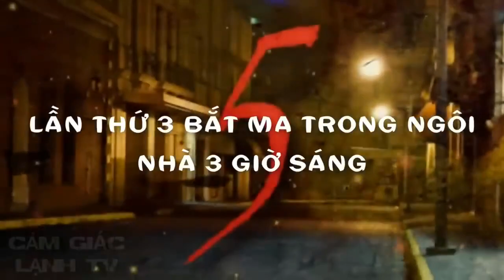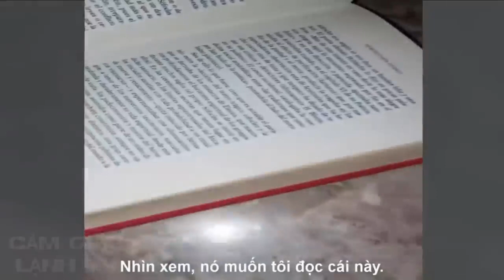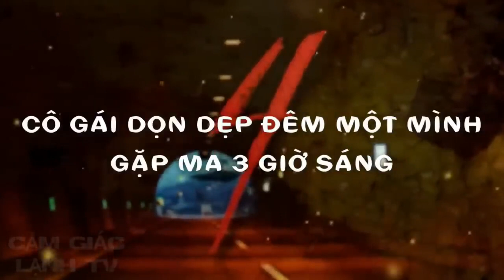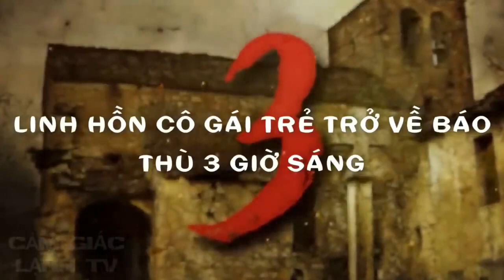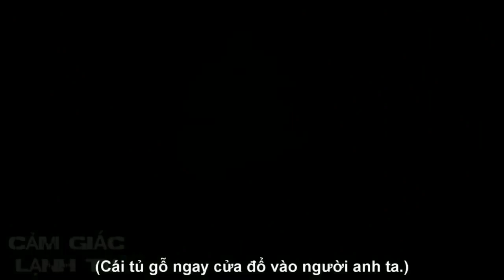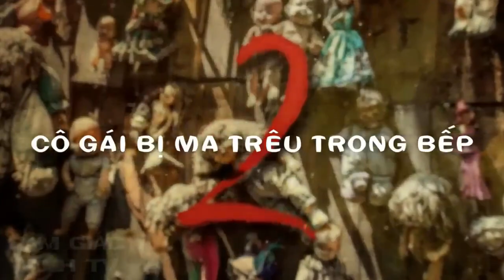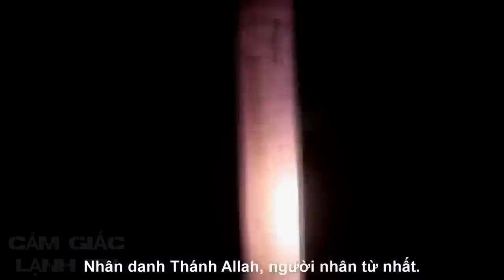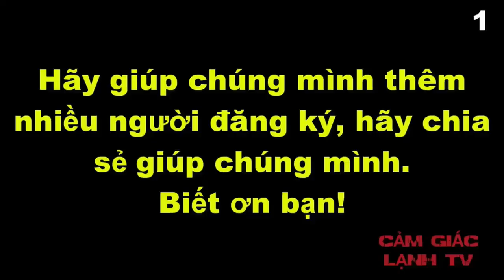Sống trong ngôi nhà ma ám rùng rợn sẽ như thế nào? Bạn có dám?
ngôi nhà ma ám rùng rợn ám ảnh thách thức tất cả mọi người